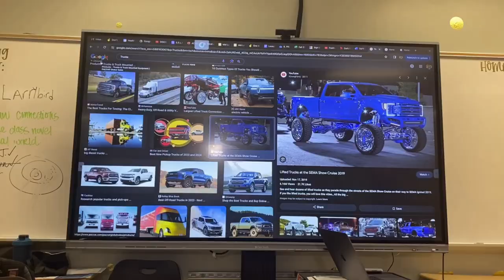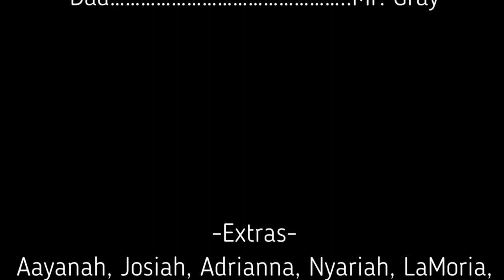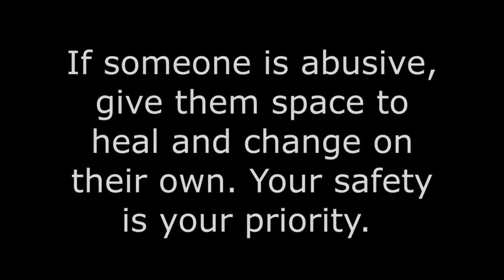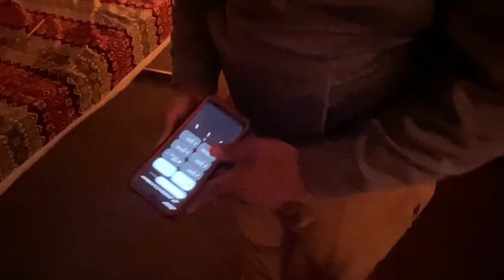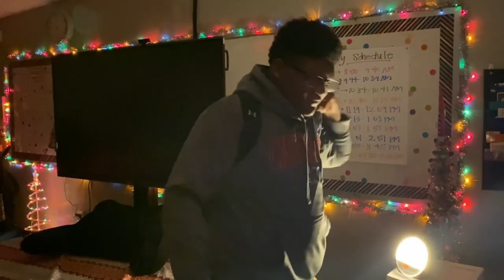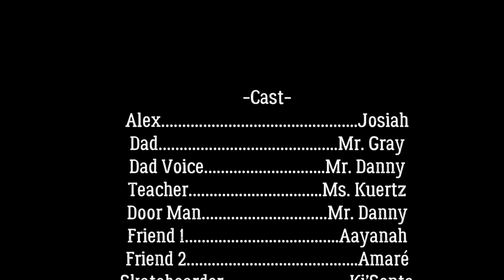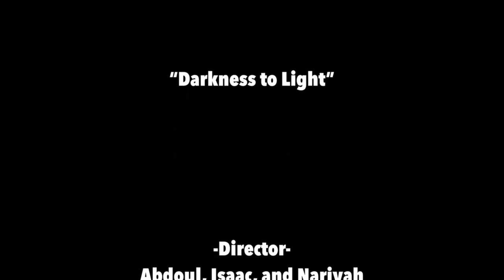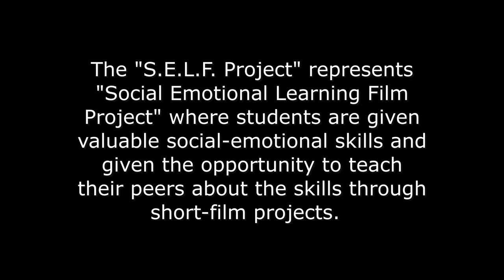Taft High School Fall 2023 Short Clip Stories | S.E.L.F. Project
The "S.E.L.F. Project" represents "Social Emotional Learning Film Project" where students are given valuable social-emotional skills and given the opportunity to teach their peers about the skills through short-film projects.

Healthy Visions is a non-profit Positive Youth Development agency that provides SEL education to around 40 different schools and reaching nearly 10,000 students per year.

Funding for this project is provided in part by the Ohio Dept of Education. Summer Learning and Afterschool Opportunities After School Create application number 0792. Any opinions, findings, conclusions, or recommendations expressed in this video are those of the authors and do not necessarily reflect the view of the Ohio Dept of Education, North College Hill City Schools, and Healthy Visions.